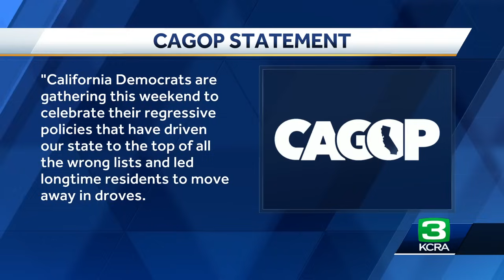Full Coverage of CA Dem Convention | Pro-Palestine protesters disrupt convention in Sacramento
KCRA 3's Michelle Bandur reports on protests at the California Democratic Party's convention. This report also has an update on how the voting went for a possible Senate endorsement and delegates speak out.